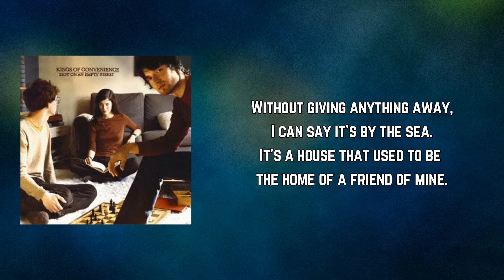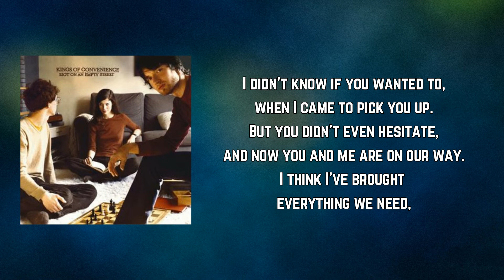Kings Of Convenience - Gold In The Air Of Summer (Lyrics)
Gold In The Air Of Summer by Kings Of Convenience
Album: Riot On An Empty Street

Gold In The Air Of Summer Lyrics:

Without giving anything away,
I can say it's by the sea.
It's a house that used to be the home of a friend of mine.
you'll find ships inside of bottles,
and the garden's overgrown,
the house is white but the paint is coming of.

I didn't know if you wanted to,
when I came to pick you up.
But you didn't even hesitate,
and now you and me are on our way.
I think I've brought everything we need,
so don't look back,
don't think of the other places you should have been
it's a good thing that you came along with me.

Gold in the air of summer,
you'll shine like gold in the air of summer.